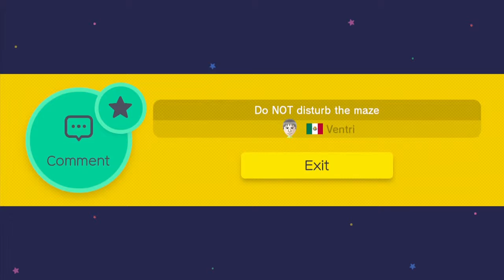Do NOT disturb the maze! - Super Mario Maker! - Games Played Terribly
Do NOT disturb the maze by Ventri! 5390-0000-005B-70C4